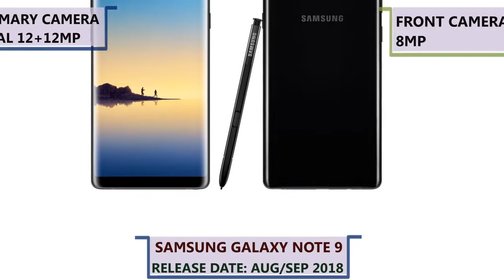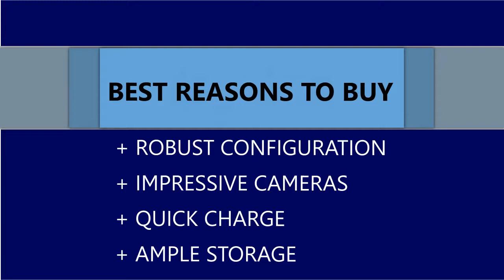Samsung Galaxy Note 9 Release Date, Price & Specification (Confirmed)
The Samsung Galaxy Note 9 mobile features a 6.0" (15.24 cm) display with a screen resolution of 1080 x 2048 pixels and runs on Android v7.1.1 (Nougat) operating system. The device is powered by Octa core (2.3 GHz, Quad core, M2 Mongoose + 1.6 GHz, Quad core, Cortex A53) processor paired with 6 GB of RAM. As far as the battery is concerned it has 3500 mAh. Over that, as far as the rear camera is concerned this mobile has a 16 MP camera .

Other sensors include Light sensor, Proximity sensor, Accelerometer, Compass, Gyroscope. So, does it have a fingerprint sensor? Yes, it does. For graphical performance that can make games run smoothly, this phone has got a Mali-G71 MP20 GPU. On board storage is at 64 GB with the option to expand the memory Up to 2 TB.